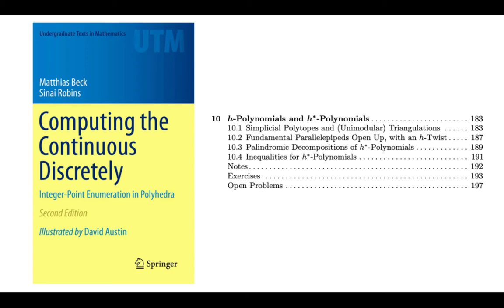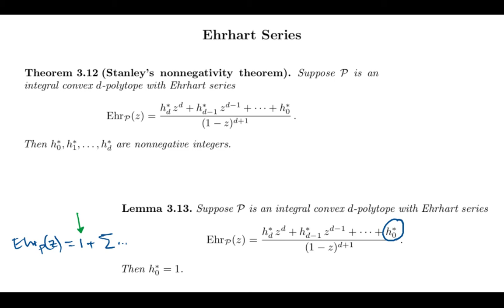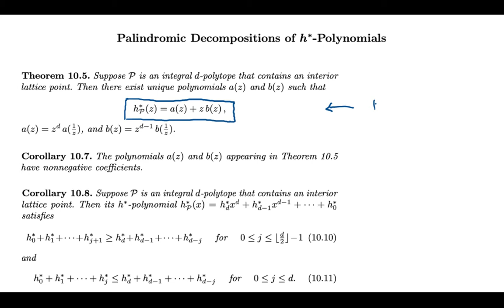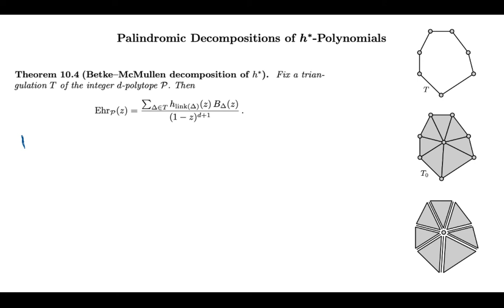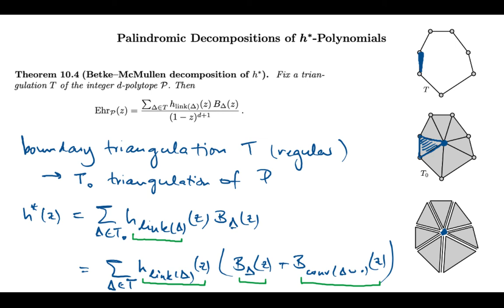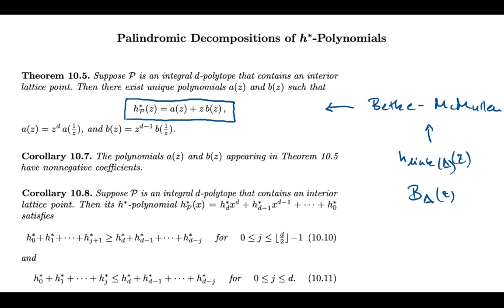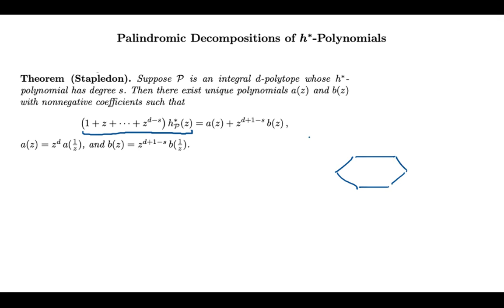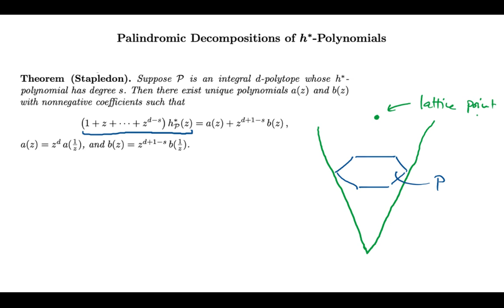10(c). Stapledon Decompositions